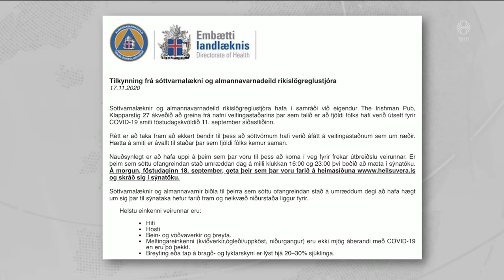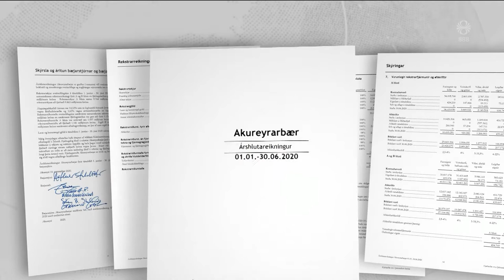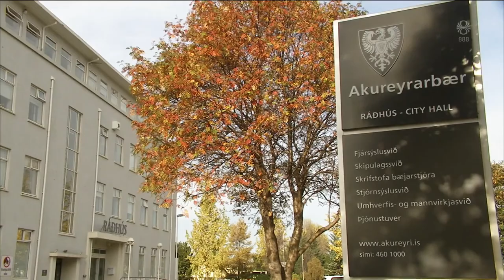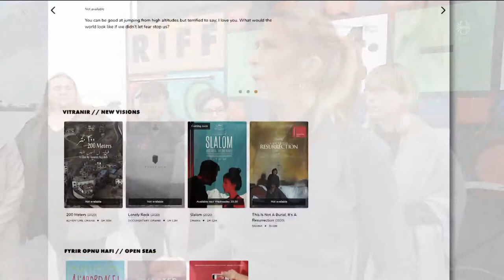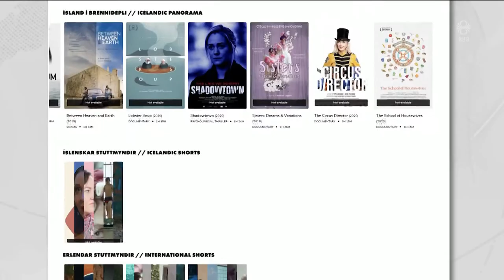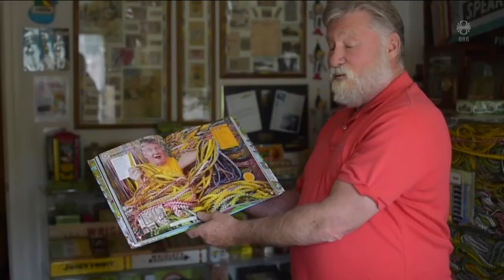Fréttir - 17. sep 2020